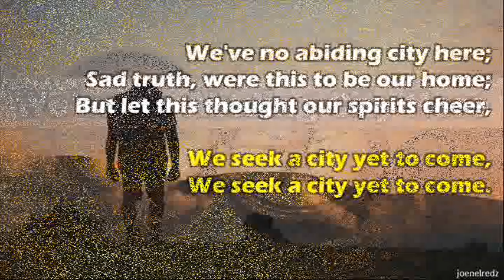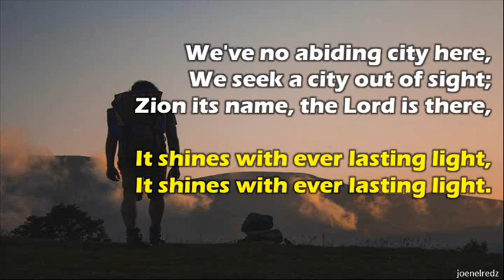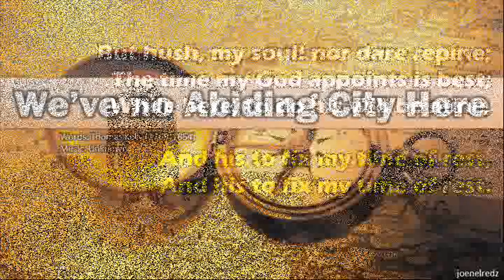We've no Abiding City Here